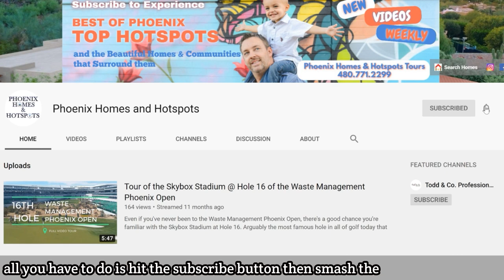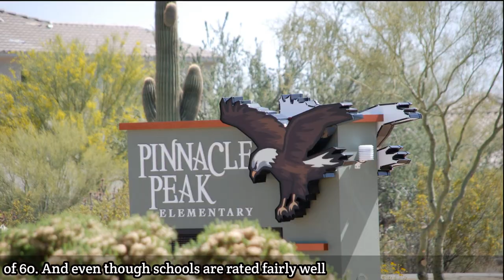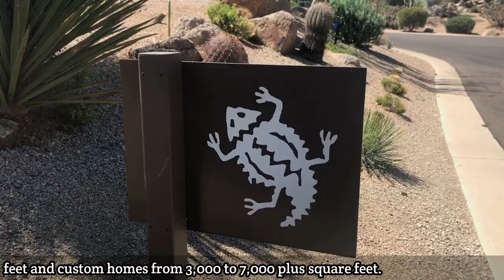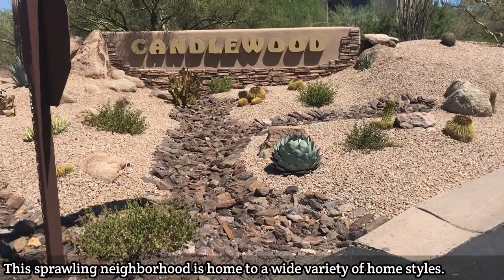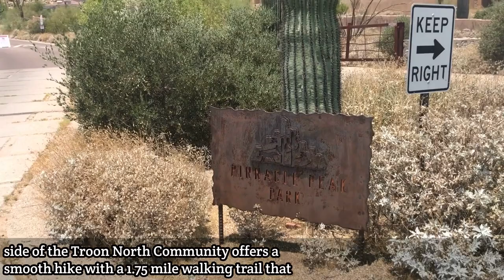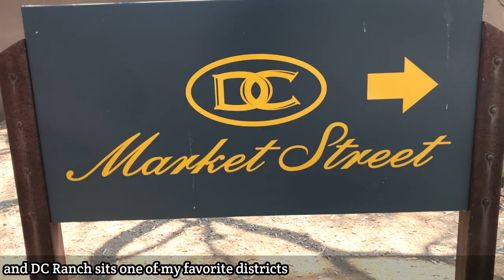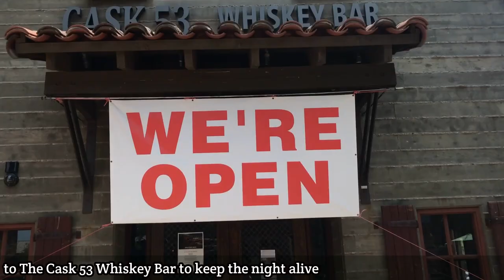Troon North Full Neighborhoods Vlog- North Scottsdale 85262 - Living in Scottsdale Arizona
Troon North in North Scottsdale AZ represents a more laid back lifestyle. If you love North Scottsdale and the Troon Community there's a great chance you love golf and the Troon North Golf Club is one of the finest public facilities in the country. Residents here love the outdoors not only for golf but hiking at Pinnacle Peak. The homes here represent some of the finest in North Scottsdale Real Estate. In this video I'm going to show you what it's like living and playing in and around Scottsdale AZ, Troon North, 85262.

If you're living in Scottsdale AZ or thinking about moving to Scottsdale Arizona we are going to make your move seamless.

Todd S. Hall (Team Leader)
Todd & Co. - eXp Realty

📲 We get flooded with calls, texts and emails every day from people just like you that are moving to Phoenix Arizona and we are HONORED to be able to assist! Our commitment to you is if you are moving to Phoenix or any of the major suburbs in Maricopa County, we will make your transition super simple!!

Want to tour the area?  Let us be your complimentary concierge.

Covered in this video:
Things to do in Troon North Scottsdale Arizona
Living in Scottsdale Arizona
What you need to know if you're moving to Scottsdale AZ
What it's like Living in Scottsdale AZ
Cost of Living in Scottsdale AZ
Cost of Living in Arizona
Troon North Golf Club
Troon North - North Scottsdale - 85262
Troon North Scottsdale Neighborhoods
Troon North Scottsdale Restaurants
Living in North Scottsdale
Vlog Tour of Troon North Scottsdale
Scottsdale Resorts - Four Seasons Scottsdale
DC Ranch Market Street
Troon North Neighborhoods
Troon North Scottsdale